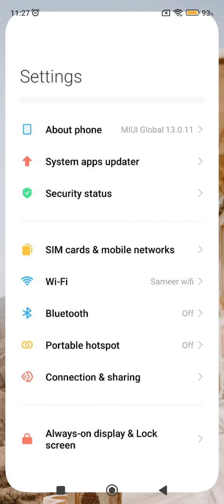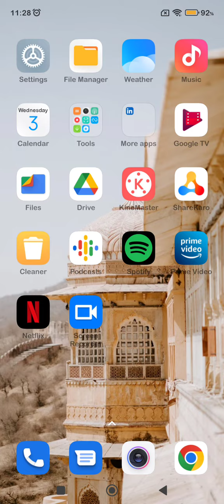How To Change Font Style In Xiaomi 12 Lite, Xiaomi 12 Lite,Font Change Setting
How To Changefontstyle In Xiaomi 12 Lite, Xiaomi 12 Lite,